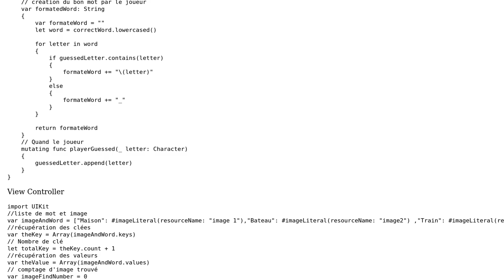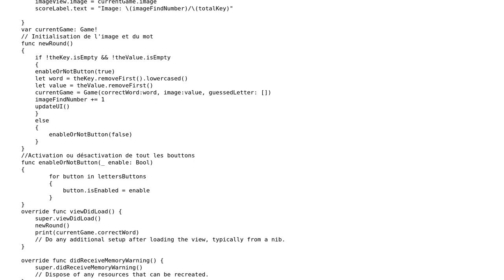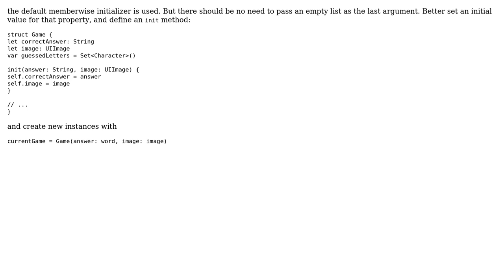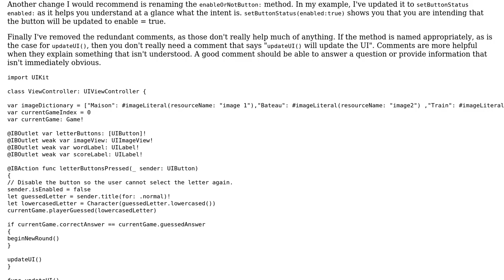Code Review: Finding a word that represents an image (2 Solutions!!)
Code Review: Finding a word that represents an image

With thanks & praise to God, and with thanks to the many people who have made this project possible! | Content (except music & images) licensed under CC BY-SA | Music | Images & others | With thanks to user Martin R user jlowe user Jamal user C.Calvinno and the Stack Exchange Network Trademarks are property of their respective owners. You are responsible for your own actions.